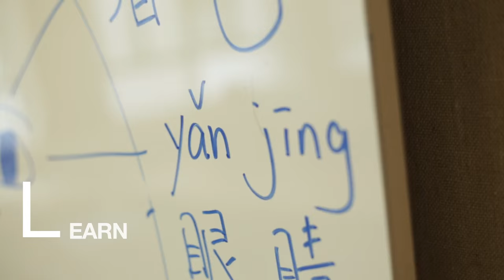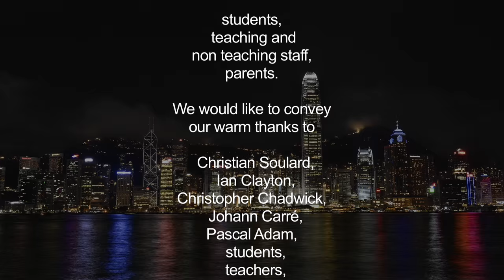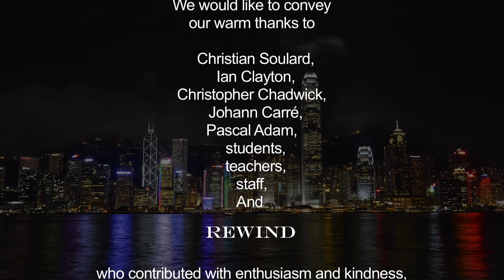French International School in Hong Kong - Presentation Video